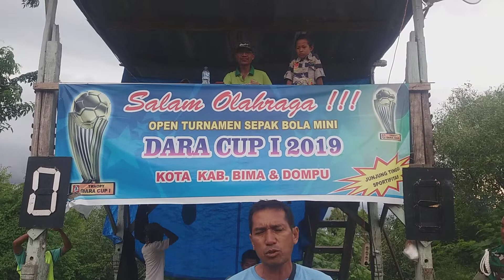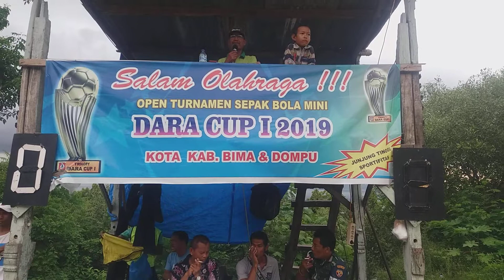Bagian 1/4 Dara Cup Perkenalan kedua Tim Ps Gusung (Sape Bugis) vs Radom Junior (Rabadompu)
Kepada Para pencinta bola mini atau bola karet/Besar  ajak teman-teman atau tetangga lainnya untuk selalu mendukung Chanel Youtube Dae san dengan cara SUBCRIBE (KLIK TANDA LONCENG), LIKE  and KOMEN di Chanel agar tidak ketinggalan vidio-vidio terbaru dari kami, yang mau di liput timnya agar langsung hubungi kami (G R A T I S)